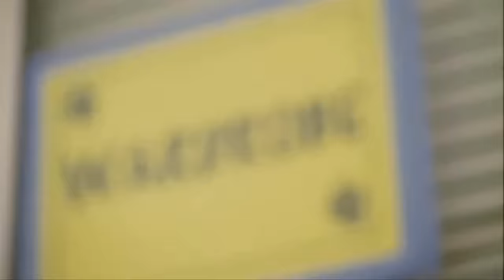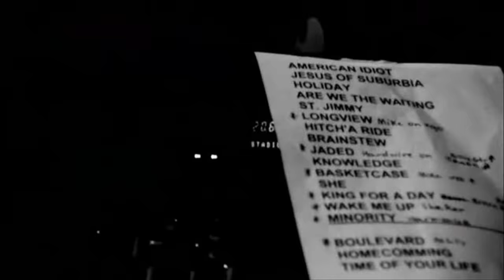Green Day - Bullet in a Bible - Hitchin' a Ride - HD